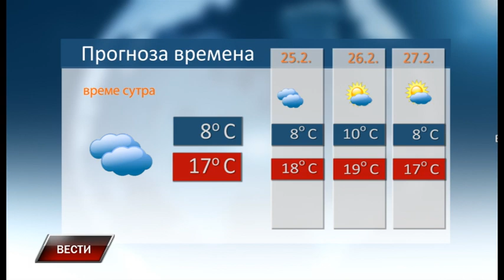Vesti 23 2 2024